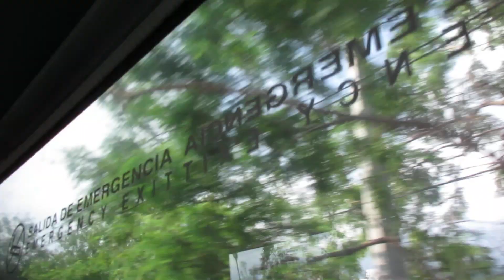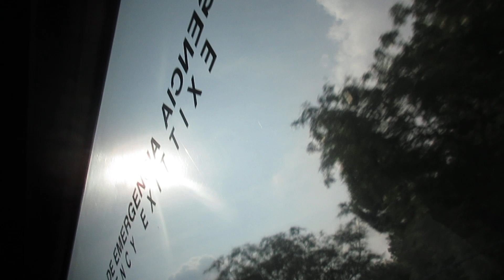ELVIA DE MONTERREY SE ROBA A LUISSIÑO..VOY ENTRANDO A MONTERREY..¡.QUÉ BELLEZA!